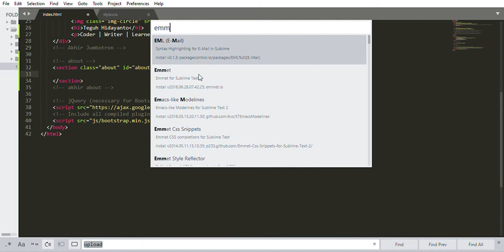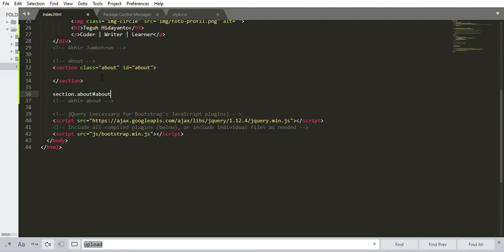How to Install Emmet in Sublime 3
Installing emmet in sublime 3